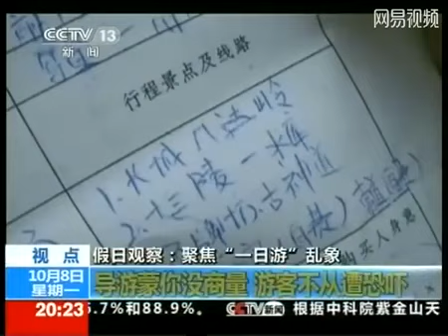暗拍 北京黑导游怒骂威胁外地游客